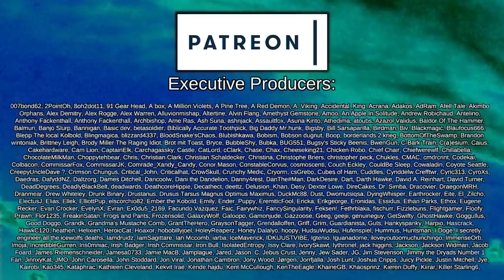Rebalance, Reboot, ReVOID | Rimworld: Catharsis #24